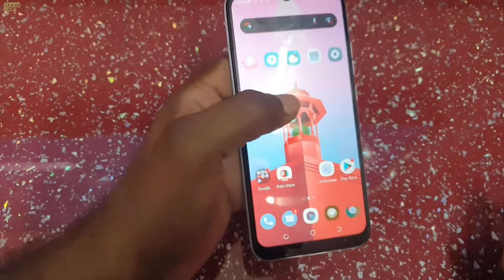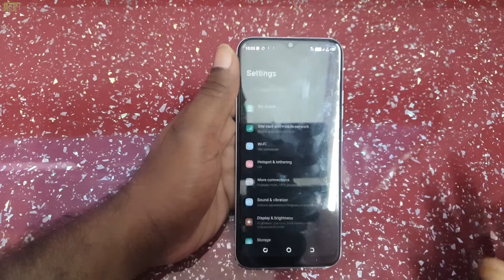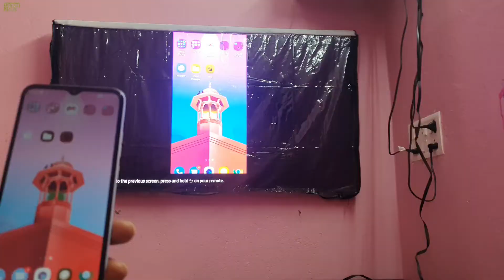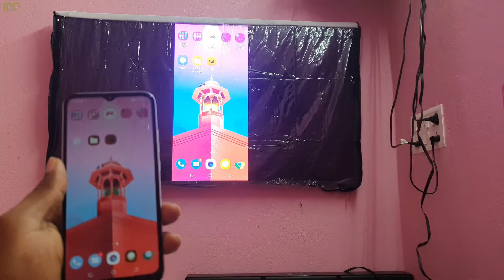Tecno spark 6 Go Screen Cast Wireless display options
Cast
Tecno
Tecno spark
Tecno spark 6 Go
Screen
Wireless display options
Screen Cast Wireless display options
Timestamps :
0:00 Intro
00:42 Cast
01:12 Tecno
01:24 Tecno spark
02:00 Tecno spark 6 Go
02:44 Screen
03:33 Wireless display options
04:08 Screen Cast Wireless display options
04:58 Tecno spark 6 Go Screen Cast Wireless display options
दोस्तो आप सभी का प्यार और साथ बस ये दोनो ही हमें और ज्यादा मेहनत करने के लिए प्रोत्साहित करते हैं बस आप अपना प्यार यू ही बनाये